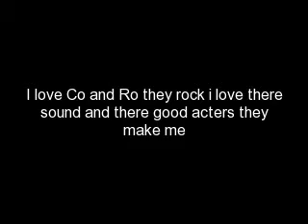co and ro show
i love the co and ro show ...i love them long time...lol